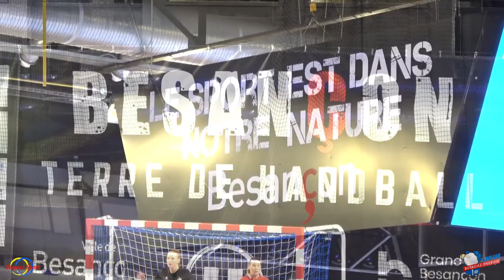ESBF / OGC Nice (2022/23) : résumé de la 8ème journée de Ligue Butagaz Energie (27/28)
Découvrez le résumé de la 8ème journée en Ligue Butagaz Energie de l' ESBF face à l' OGC Nice avec la défaite des bisontines (27/28).

Soyons Sport
et sur twitter